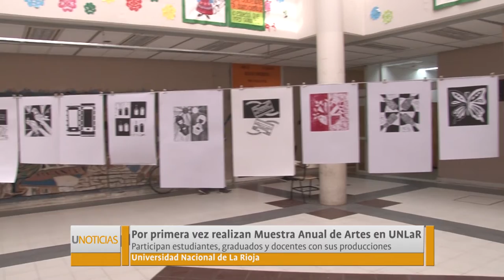U Noticias - Muestra anual de arte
Por primera vez realizaron Muestra Anual de Artes en UNLaR. Busca integrar las carreras artísticas del Departamento Humanas. Participaron estudiantes, graduados y docentes con sus producciones.